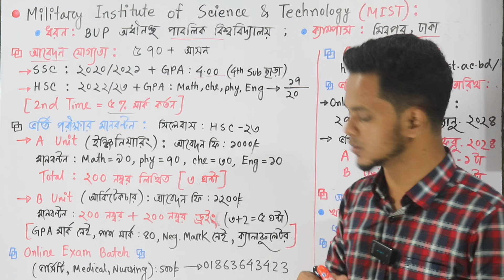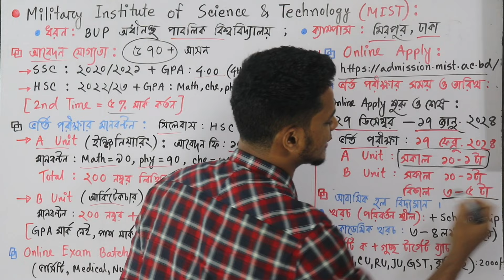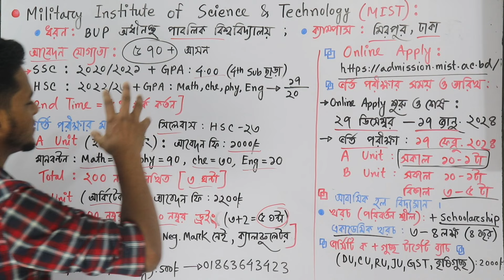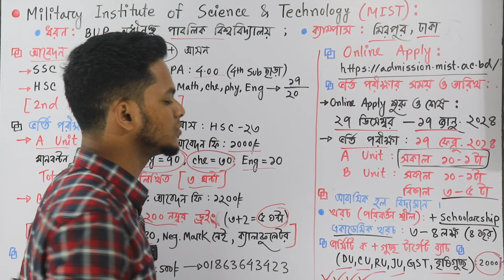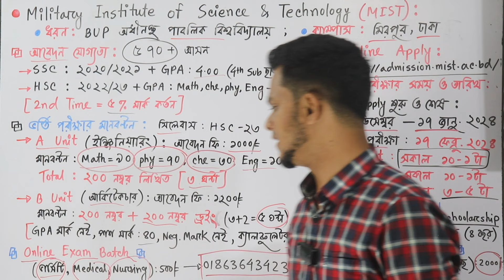MIST ভর্তি তথ্য ২০২৪ আপডেট ও সকল খরচ | Military Institute of Science & Technology | MIST Admission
মিলিটারি ইনস্টিটিউট অব সায়েন্স অ্যান্ড টেকনোলজি | Military Institute of Science & Technology | MIST Admission Preparation 2024 |
MIST সম্পর্কিত A to Z
Military Institution of Science and Technology
How to get a chance in MIST CSE
MIST Cost
MIST Study Cost
MIST Application
How to apply in MIST
MIST Admission Preparation and MIST Study Cost || MIST Admission Circular
মিস্ট ভর্তি পরীক্ষা
MIST এর preparation যেভাবে নিতে হবে || ভর্তি পরীক্ষার প্রশ্ন কেমন হয় ?
buet math | admission test | MIST এর preparation যেভাবে নিতে হবে | MIST Admission | MIST Admission Details